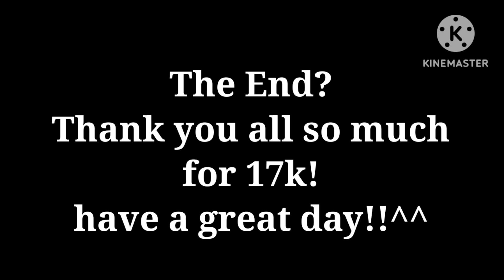|Best Friends F❌️rever| 17k sub special// Wildcraft story//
Thumpnail by me
and intro by Ds Squirrel 08
outro not by me!